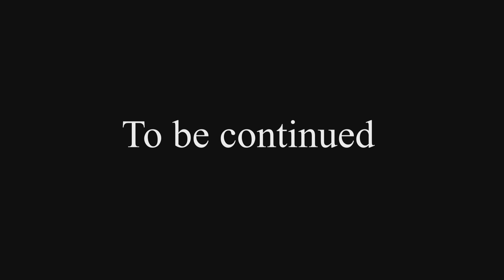Stickman vs Minecraft Cartoon ~ TNT BASER Survival